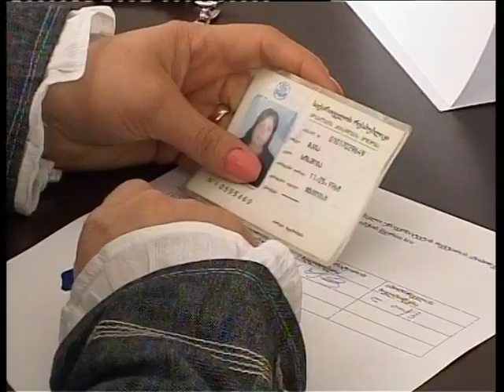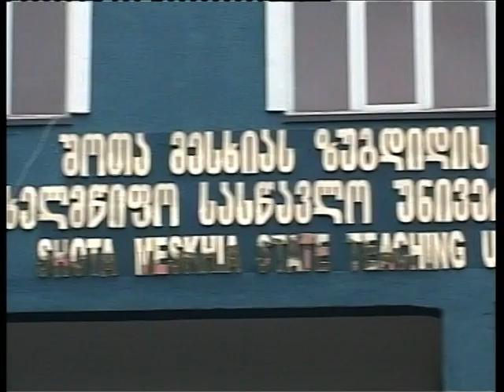შოთა მესხიას უნივერსიტეტს თეონა ხუფენია უხელმძღვანელებს.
შოთა მესხიას ზუგდიდის სახელმწიფო სასწავლო უნივერსიტეტში, რექტორის თანამდებობაზე თეონა ხუფენიას კანდიდატურა იქნა არჩეული. კანდიდატის არჩევა ფარული კენჭისყრის გზით მოხდა და არჩეულმა პიროვნებამ ხმათა უმრავლესობა მიიღო.
უნივერსიტეტის რექტორი სასწავლებლის აკდემიური საბჭოს წევრებმა აირჩიეს. საბჭოში სულ 3 წევრია. რექტორის თანამდებობაზე 2 კანდიდატი, შოთა მესხიას ზუგდიდის სახელმწიფო სასწავლო უნივერსიტეტის ყოფილი რექტორი თეონა ხუფენია და ბიოლოგიის მეცნიერებათა დოქტორი გიორგი ფარულავა იყრიდნენ კენჭაკადემიური საბჭოს წევრმა ასოცირებულმა პროფესორმა მაია სოსელიამ ჩვენთან საუბარში განაცხადა, რომ კენჭისყრის პროცესი განათლების კანონის დაცვით ჩატარდა.თეონა ხუფენიას ქართული ფილოლოგიის საგანმანათლებლო პროგრამის ხელმძღვანელობის მიმართულებით სრული პროფეორის ხარისხი აქვს, იგი უნივერისტეტის რექტორის თანამდებობას 2009 წლიდან 2013 წლის მარტამდე იკავებდა. დღეს ჩატარებული არჩევნების შემდეგ კი იგი იგივე თანამდებობაზე აგრძელებს მუშაობას.
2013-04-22